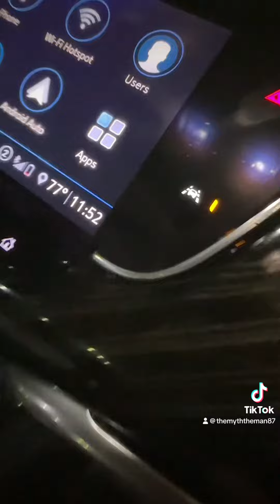July 31, 2023